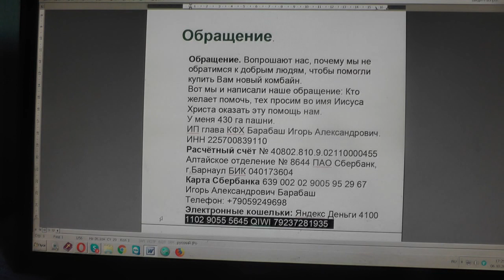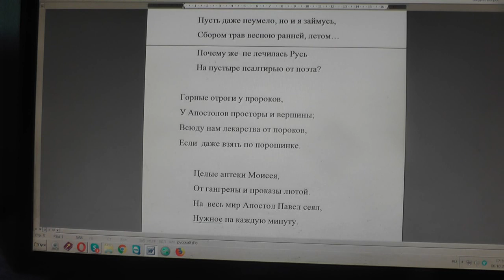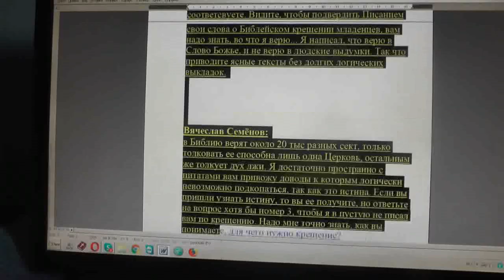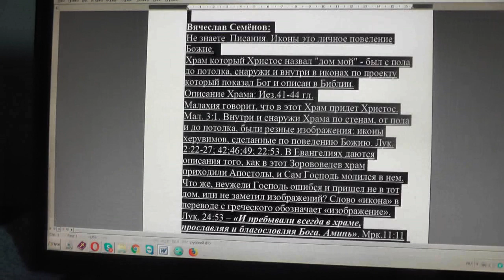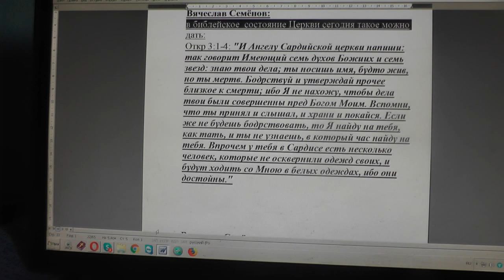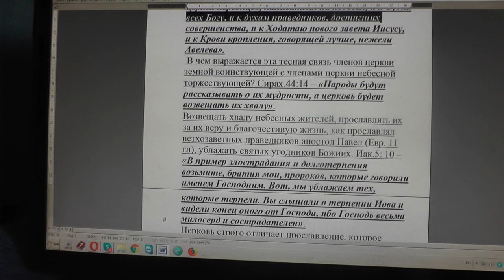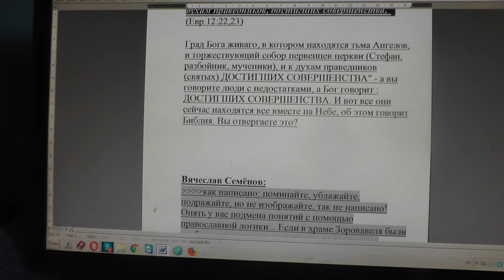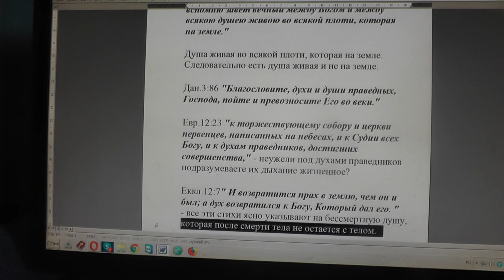№1390. События дня. Иоан. 5 :39 Исследуйте Писания, ибо вы думаете чрез них иметь... 06. 10. 2019